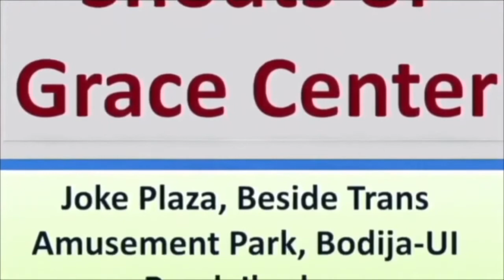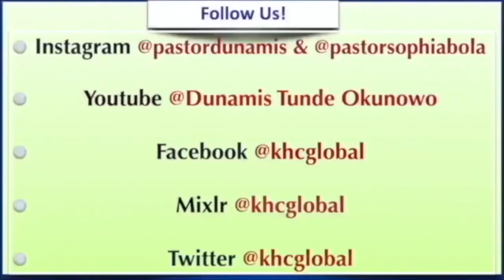How The Blood Of Jesus Speaks Over The Life Of My Children - Children's Devotional - April 10th